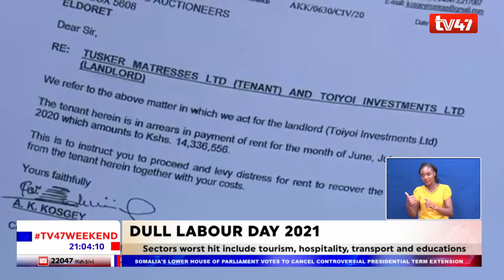President Uhuru leads nation in marking 56th Labour Day celebrations at State House